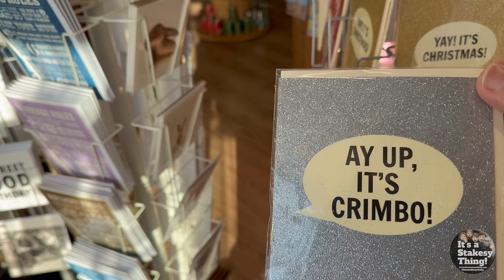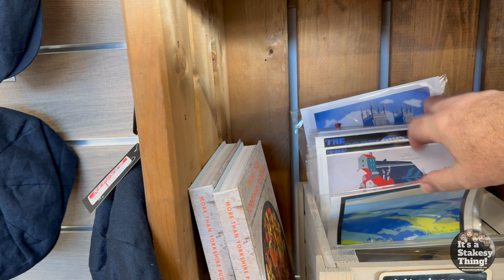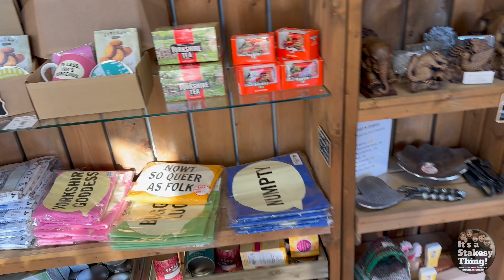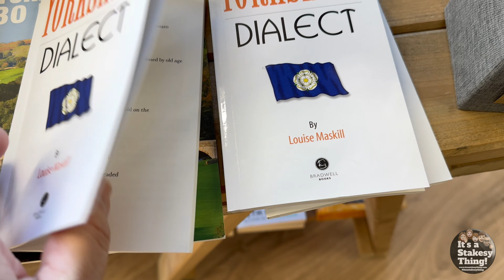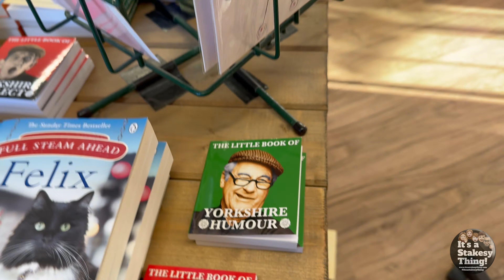Peppers at the Hive Yorkshire Wildlife Park, lets look around a Yorkshire Shop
Filmed Sunday 17th December 2023

On a recent trip to The Yorkshire Wildlife Park we had a look around Peppers of Yorkshire in the Hive area, This shop has everything you would need from Yorkshire, about Yorkshire & made in Yorkshire….

Welcome to Peppers of Yorkshire!
We are a small, family-run business selling locally crafted items from the Yorkshire area.
We work with a number of small businesses and talented individuals from across Yorkshire to bring you the very best of what our county has to offer. We have souvenirs, gifts and plenty of items to treat yourself!

Peppers of Yorkshire is very much a family-run business. We are a family-of-four on a mission; to help small independent businesses thrive and to showcase the very best of Yorkshire's incredible produce.
The story of Peppers began with our founder, Helen, working in a local airport, telling travellers almost every day "Sorry, we don't have any Yorkshire merchandise". After years of telling people there were no local souvenirs to buy, she decided to take matters into her own hands.
When coming up with a name for our dream shop, we pondered for weeks thinking of unique things that would represent our family and bring a smile to people's faces. That's when our family dog Pepper came and sat by us and we realised that the name was right in front of us all along! Peppers of Yorkshire was born.
Since opening our doors on 12th April 2021, Peppers of Yorkshire has gone from strength to strength. From planning and designing our shop through a global pandemic, to working with many small and local businesses, our aim is simple: to show off the very best that God's Own County has to offer!

See Other Videos from the Yorkshire wildlife Park Below:

Full day visit when this was Filmed - Coming 30th December 2023
Peppers of Yorkshire (This One)

Thanks